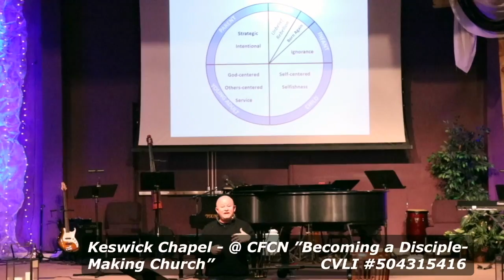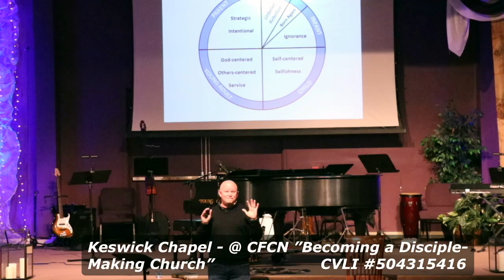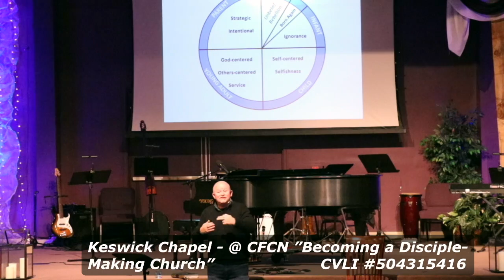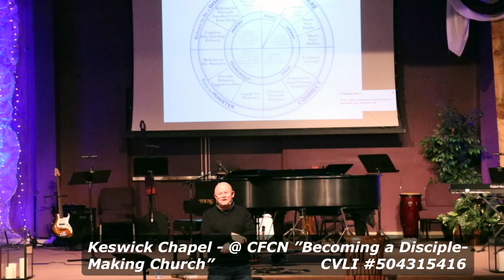"Becoming A Disciple Making Church" Keswick Chapel with Pastor Frank Short - Recorded Live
Keswick Chapel welcomes Pastor Frank Short. He is sharing content on "Becoming a Disciple-Making Church." Pastor Frank hails from Easton, Maryland; his church is Real Life Chapel Church of the Nazarene.

Grab your Bible, pen, and paper as he shares this all important process as a Disciple of Christ.